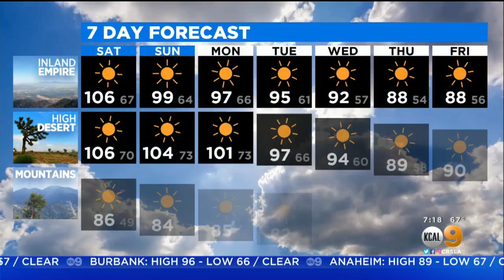Alex Biston’s Weather Forecast (Aug. 1)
We’re kicking off the first day of August with hot temperatures. Expect mostly clear skies and dangerous heat, especially inland, as temperatures soar into the triple-digits.